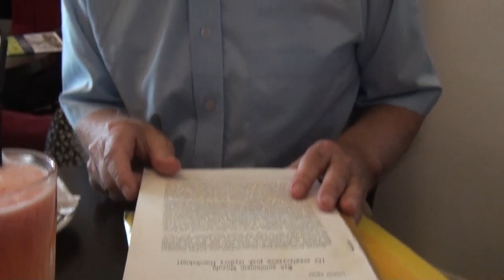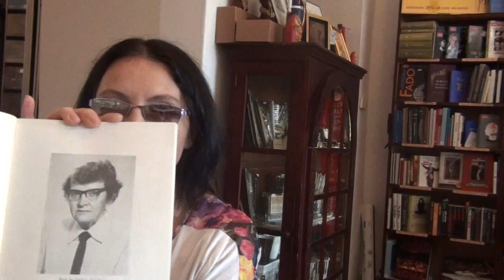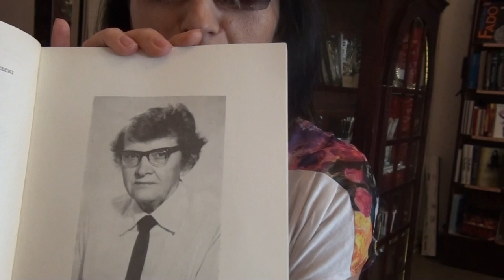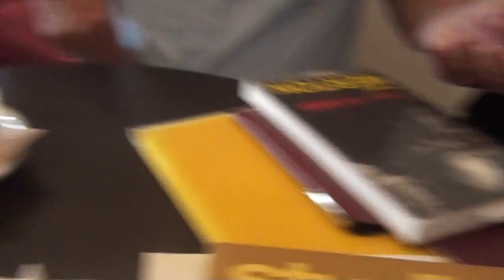Leopold Zgoda, Katarzyna Guczalska, Spotkanie w Kurancie II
Leopold Zgoda (ur. 1937 r.), filozof, działacz społeczny, wykładowca wielu uczelni - m.in. UEK i AWF w Krakowie, uczeń Izydory Dąmbskiej i Romana Ingardena.